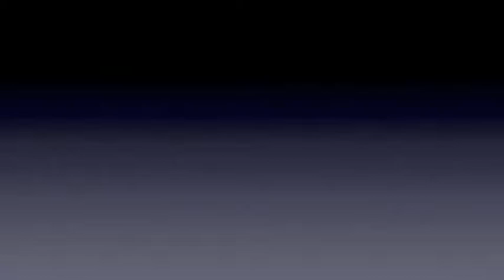Raceatypes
Do not get mad we are cute little girls trying to be cute :). we love our fans!